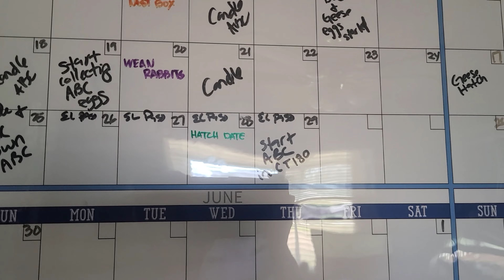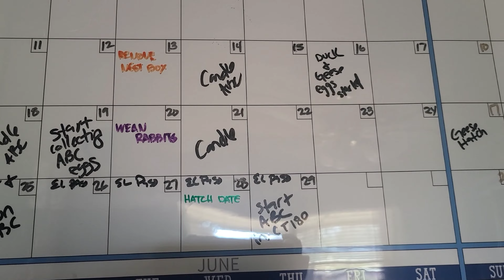Letting The New Ducks Loose & MORE!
Our weather has been extremely odd and we have a lot to prepare for along with making sure our ducks understand their boundaries.